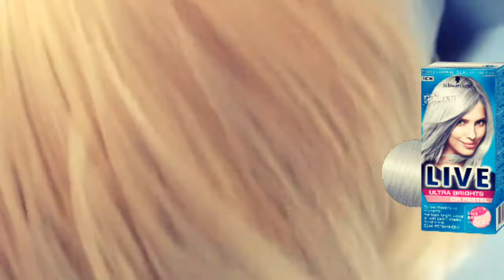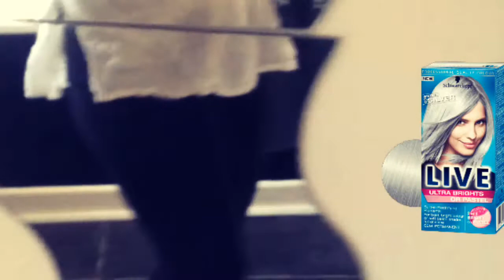Day 2 after getting my hair bleached | update